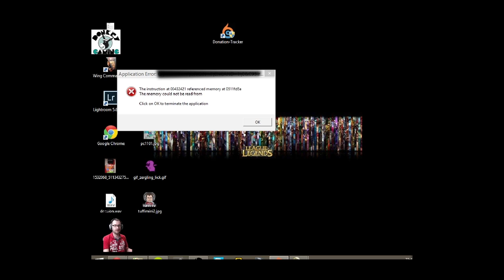C&C1 Tiberiumkonflikt Mission7 Part3 [GER]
der nächste Part: Mission 7 aus der Hölle. Neue Taktik neuer Plan und mal wieder die Technik... Fail. Immerhin ging es dann doch mit eisernem Willen und viel vergossenem Blut äh Getriebeöl meiner Einheiten, eine totale Niederlage zu verhindern. aber sehr selbst. PS die ingame Zeit kann nicht ganz stimmen ;)